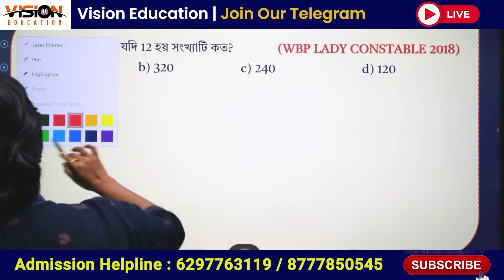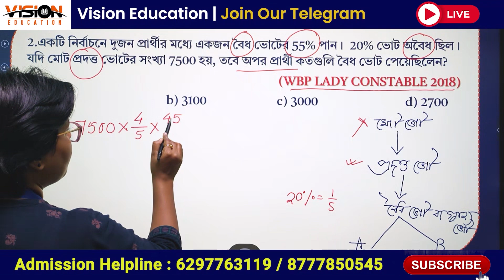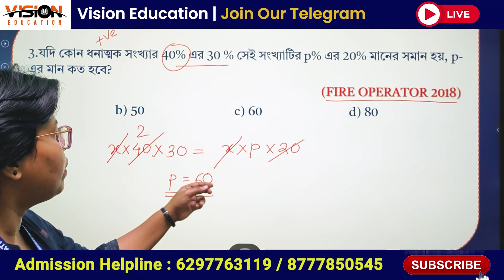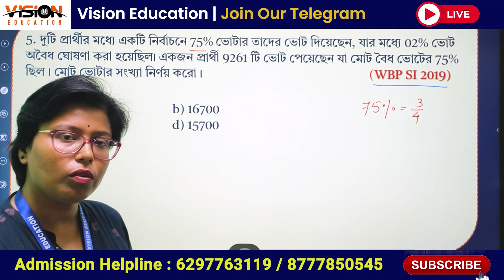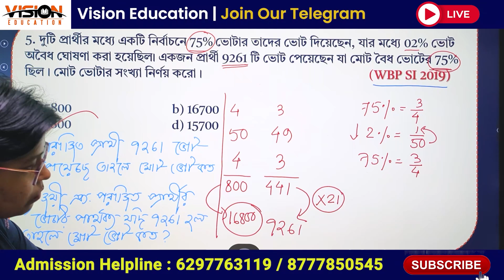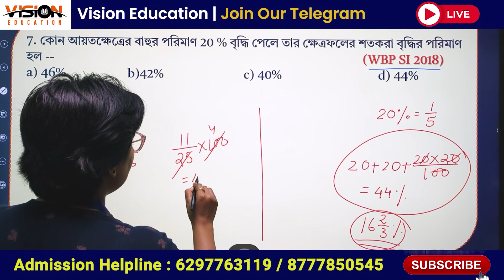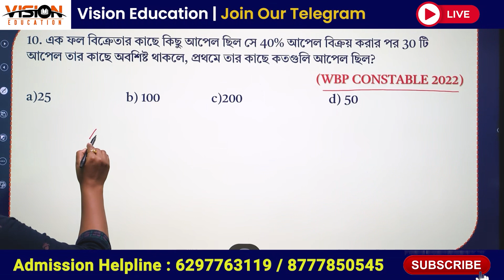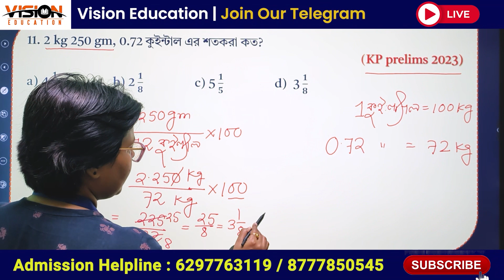Math Practice Class - 7 | Previous Year Questions with Short Tricks by Shukla Ma'am | WBP & KP, SI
🎯 Attention WBP and KP exam candidates! Join us live for an intensive mathematics review session designed specifically for your upcoming exams. Hosted by the renowned Shukla Madam, this class will focus on solving and analyzing previous years' questions to give you a clear edge in your preparation.

📚 What You’ll Gain:

✔️ In-depth discussion of previous years' math questions
✔️ Proven strategies to tackle various types of problems
✔️ Real-time Q&A with Shukla Madam to clarify doubts
✔️ Effective study tips and tricks to maximize your exam performance

Get ready to ace your exams with expert guidance and a thorough review of key concepts!
👉 Police Constable (WBP & KP Main) Vol. 2 (100 Practice Sets)

👉 KP Constable for Preliminary Exam (55 Model Sets & Speed Tests)

👉 Police Constable (Main পরীক্ষার জন্য) (77 Model Sets & Speed Tests)
👉 Police Constable Practice Set (for Preliminary Exam) (50 Model Sets & Speed Tests)

📚 রণক্ষেত্র ব্যাচ - 2 WBP & KP Revision & Practice Batch 2024